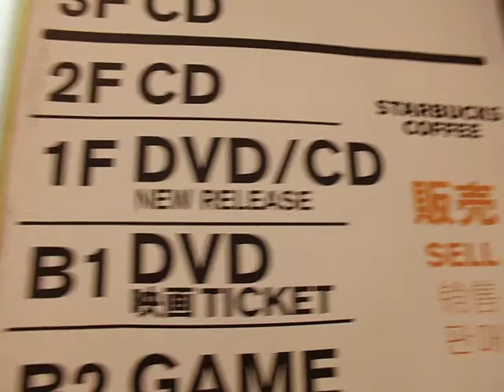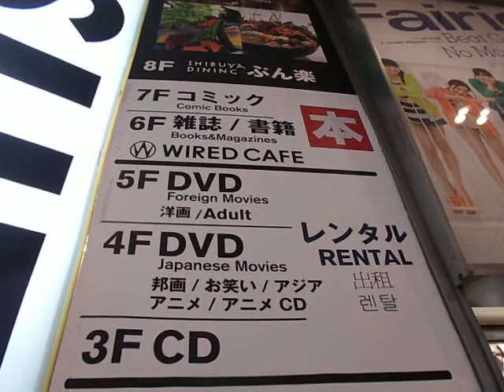8-4 Completamente perdido en Shibuya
La cara de la chocolatada y la cara cuando menciono a las chicas entregando volante. IMPAGABLES